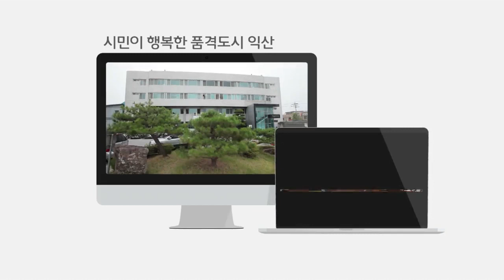익산형 재난기본소득 지원하자, 임형택 익산시의원 5분 자유발언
코로나19로 인한 전대미문의 상황이 심상치 않습니다.
코로나19 사태 이후에도 상당기간 경제적 영향이 있을것 같습니다.

생활이 힘겨운 분들에게 재난 기본소득이 필요한 적기입니다.
지금은 심사숙고보다는 신속한 결정과 집행이 중요한 시기입니다.

2020년 3월 11일(수) 익산시의회 본회의장에서 5분_자유발언을 했습니다.
임형택의 친절한 의회일기